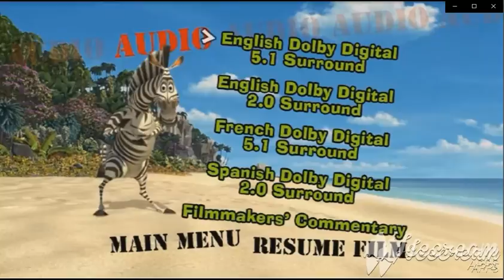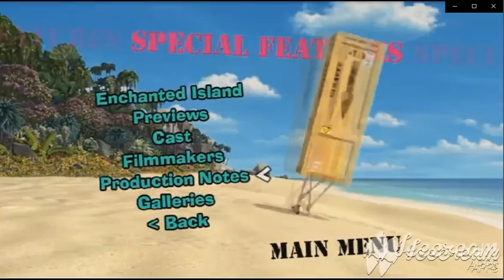Before You Go Kirstyjo88 Style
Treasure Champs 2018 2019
Madagascar 2005
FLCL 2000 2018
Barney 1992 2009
Shark Tale 2004
Nurseryrhymes64 2013